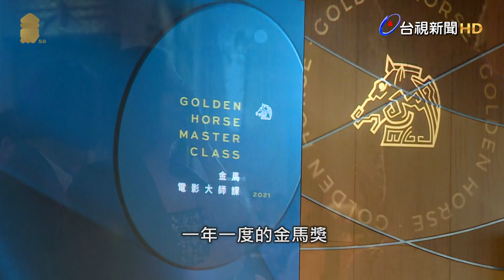明星們秒變小粉絲 被李安摸頭好幸福【幕後花絮】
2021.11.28【幕後花絮】金馬入圍酒會，每位入圍者盛裝打扮出席，入圍男主角獎的兩大男神邱澤以及柯震東，角逐影帝寶座在酒會現場先碰頭，互相鼓勵打氣。而李安導演身為金馬執委會主席也即將交棒，導演一現身大明星都化身為小粉絲爭相與他合照，電影《美國女孩》在入圍酒會上獲得二項會外賽獎，女主角方郁婷從李安手上獲得獎座，李安導演也摸摸她的頭，為她鼓勵，令方郁婷又驚又喜，直說太幸運了!